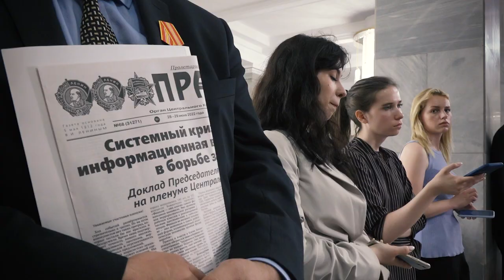Брифинг депутатов фракции КПРФ в Государственной Думе (05.07.2022)